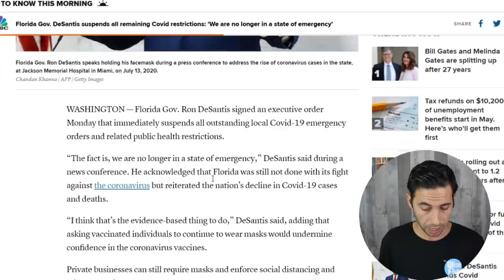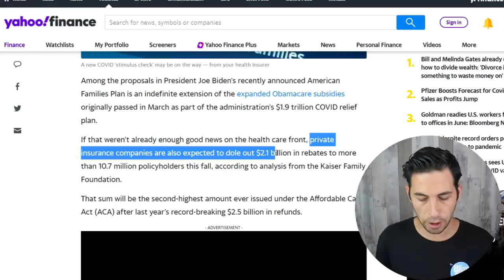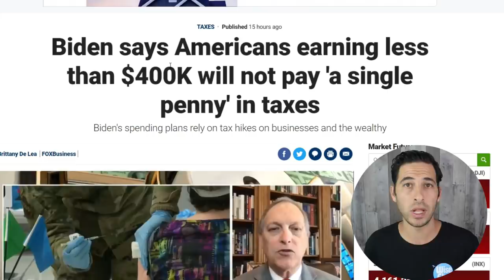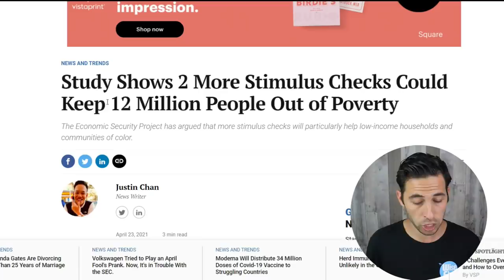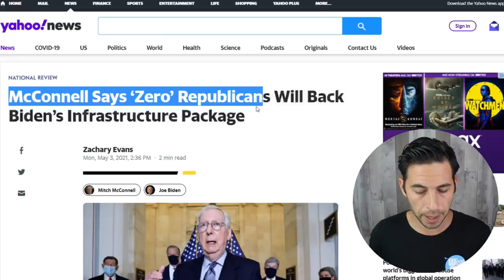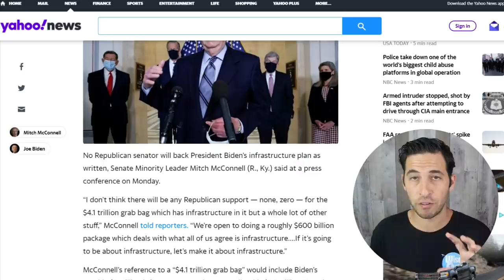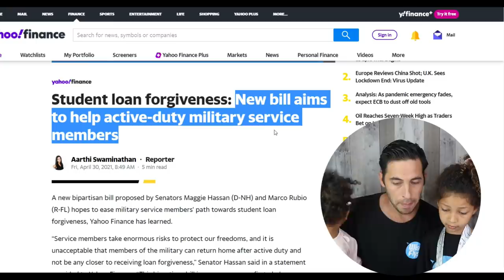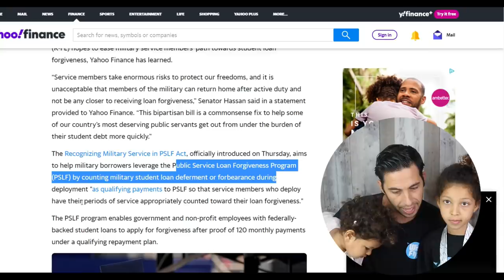NEW STIMULUS IN FALL! 4th Stimulus Check Update + Student Debt Bill + Tax Hike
4th Stimulus Check + Stimulus Program Updates
New Bipartisan Student Debt Bill
Latest Infrastructure Negotiation